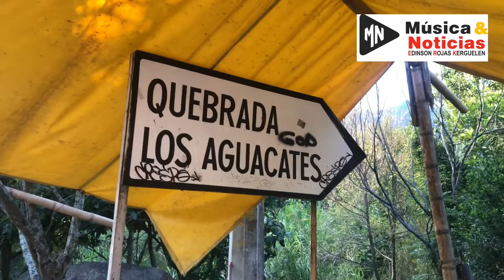Gelatina de pata de Vaca?